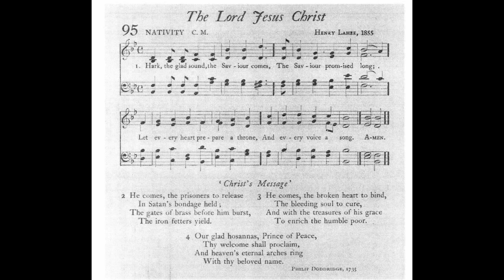Hark, the Glad Sounds, the Saviour Comes (Nativity)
Text by: Philip Doddridge 1735
Tune: Nativity by: Henry Lahee 1855

1. Hark, the glad sound! The Savior comes,
the Savior promised long;
Let every heart prepare a throne,
and every voice a song.

2. On Him the Spirit, largely poured,
Exerts His sacred fire;
Wisdom and might, and zeal and love,
His holy breast inspire.

3. He comes the prisoners to release,
in Satan’s bondage held;
the gates of brass before Him burst,
the iron fetters yield.

4. He comes, from thickest films of vice
To clear the mental ray,
And on the eyes oppressed with night
To pour celestial day.

5. He comes the broken heart to bind,
the bleeding soul to cure;
and with the treasures of His grace
To enrich the humble poor.

6. His silver trumpets publish loud
The jub’lee of the Lord
Our debts are all remitted now
Our heritage restored.

7. Our glad Hosannas, Prince of Peace,
Thy welcome shall proclaim;
and heav’n’s eternal arches ring
with Thy belovèd Name.